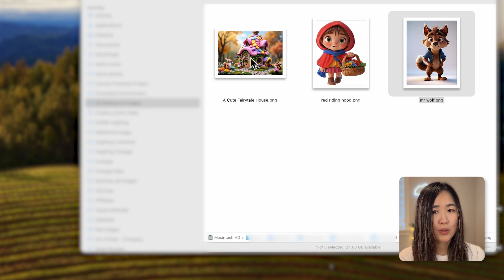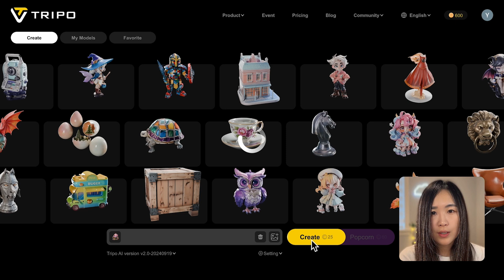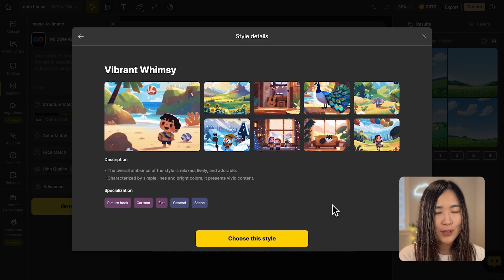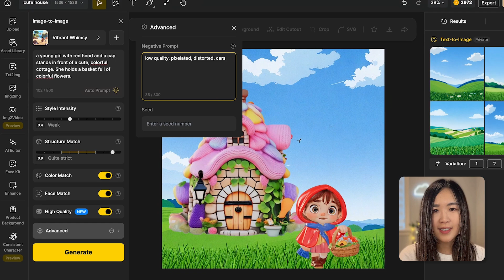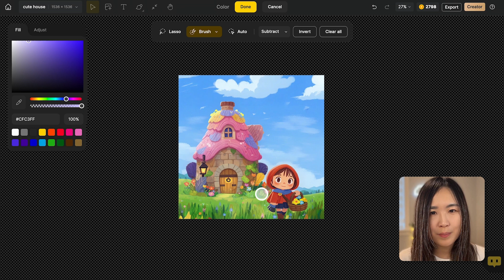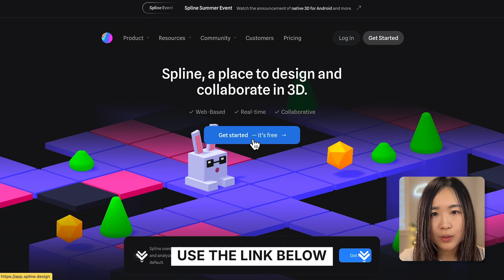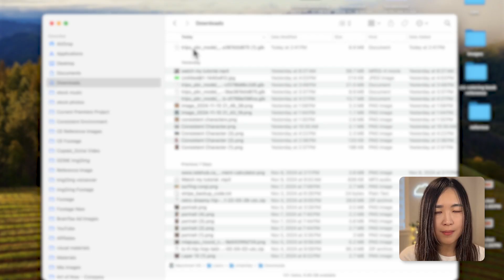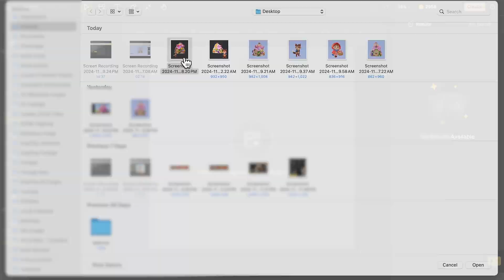My Secret Method For Building Consistent AI Story Backgrounds Revealed!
In this video, I'm sharing my exclusive workflow to help you build consistent environements and characters—all using free tools!
Follow along as I demonstrate how to generate images with consistent characters, objects or buildings to enhance your storytelling using my methods.

Tools Used:
Tripo AI ➡️ (Use code: MIAMEOW for extra credits)

💗 Follow meow:
  / miameowai

⏳Time Travel
00:00 Intro to Consistent AI Storytelling
00:43 Defining Characters and Environment
01:10 Creating the 3d Views
02:34 Generating Images
07:59 Advanced 3D Positioning
11:15 Final Adjustments